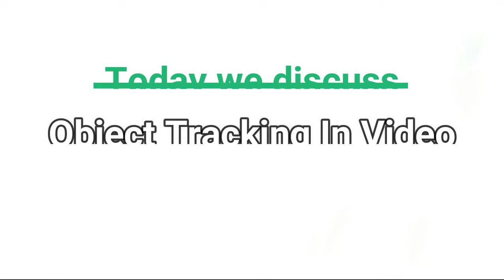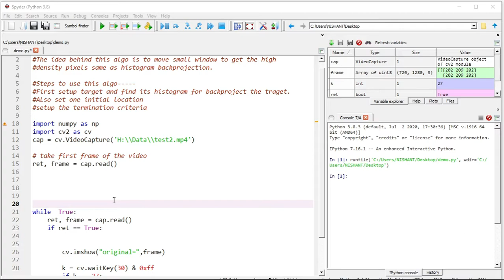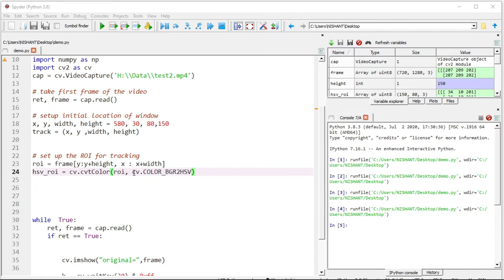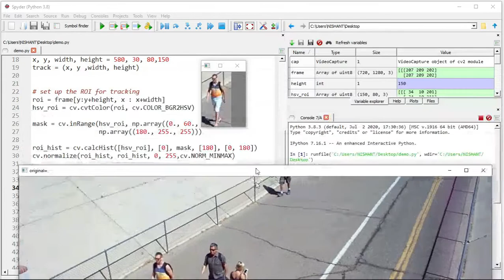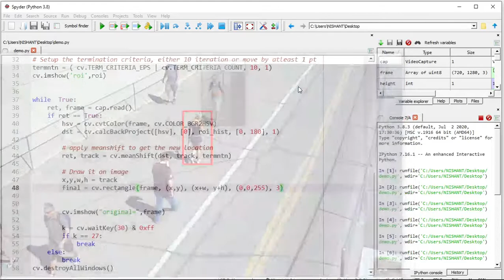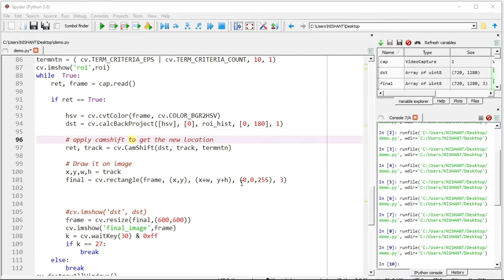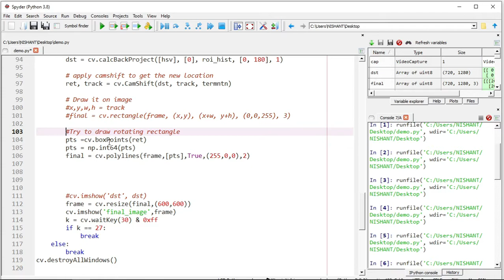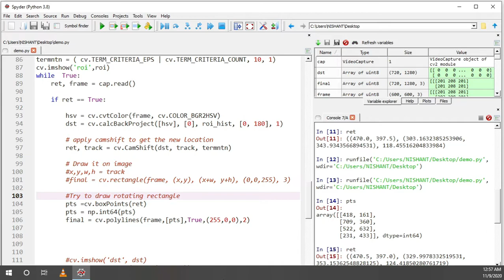Lecture 41 - Object Tracking and Detection | Image Processing |Computer Vision| OpenCV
Image Procession and Computer Vision with OpenCV python full tutorial in Hindi.

Other Resources For Learning Python: -
Python Book
Best Laptops for Programming